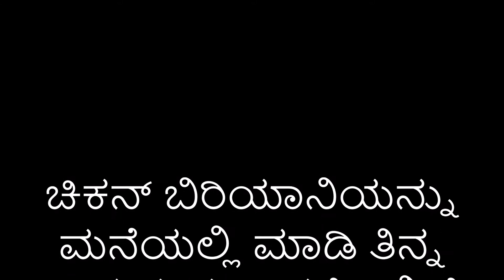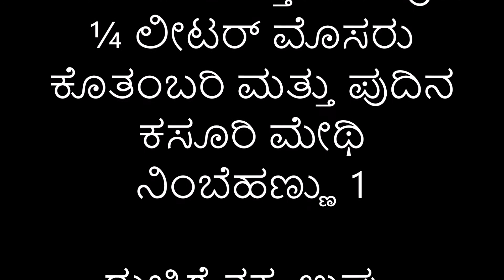ರುಚಿಯಾದ ಚಿಕನ್ ಬಿರಿಯಾನಿ ಮನೆಯಲ್ಲಿ ಮಾಡಿ ನೋಡಿ | SIMPLE CHICKEN BIRYANI RECIPE IN KANNADA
Hi………. all welcome to WOW SUPER GURU, on our channel we are uploading the all types of videos, here will have a lot of things like health tips, beauty tips, beauty benefits, Kitchen tips, general knowledge and many more.

►►►►►►►►►►►► “Background Music” ►►►►►►►►►►►►
The information provided in this video is for educational and informational purposes only and should not be considered as professional advice and opinions. We are trying to provide a faultless, legal, specific, detailed information, we are NOT a licensed or a medical practitioner so make sure with your professional health consultant or your family Doctor. in case you need. Viewers are subjected to use these information on their own risk. This channel doesn't take any responsibility for any harm, side effect, illness or any health or skin problems caused due to use of our content or anything related to this, All the content published in our channel is our own creativity and knowledge gained from books, news papers and internet.
►►►►►►►►►►►► “Important Note” ►►►►►►►►►►►►
All content used is copyright reserved by WOW SUPER GURU, Use or commercial display or editing of the content without proper authorization is not allowed.
►►►►►►►►►►►► “Special request to all our viewers” ►►►►►►►►►►►►
and give a bigger like -comment-share our channel videos to your friends group
Stay healthy & Beauty
Take care
With Lots of love
From WOW SUPER GURU